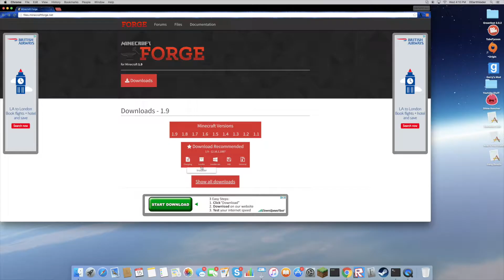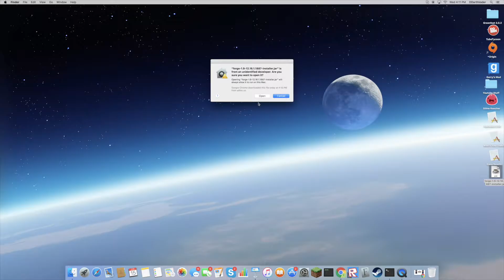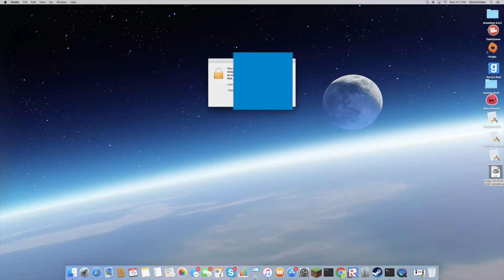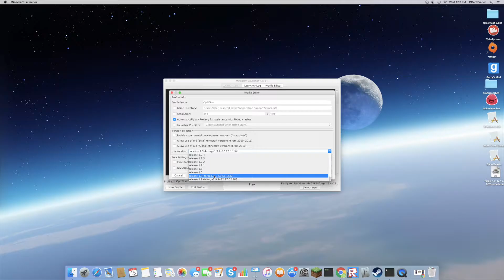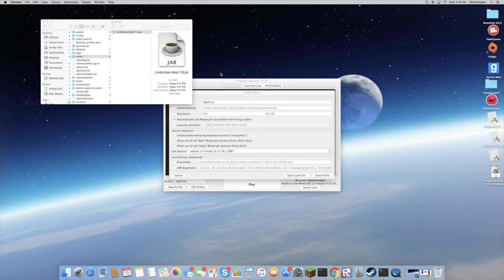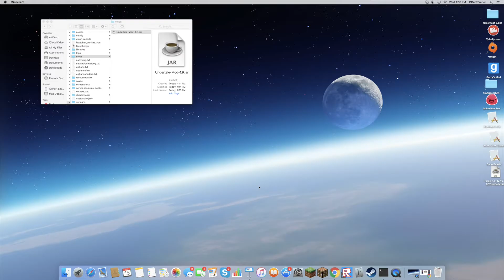How To Install a Mod I 1.9 Mod Forge I MAC Users Way!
Wanna Join Are RolePlay?